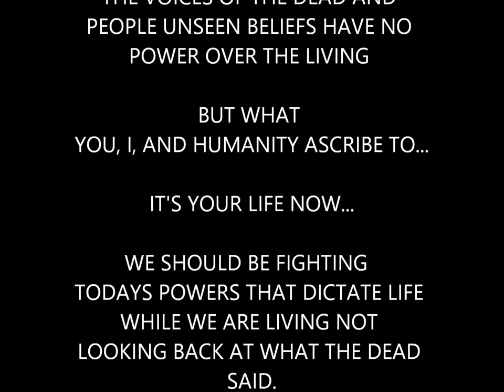People Talk About Heaven But No One Desires to Die!